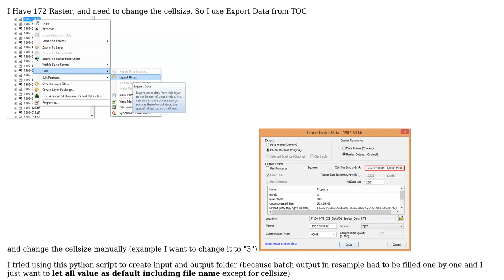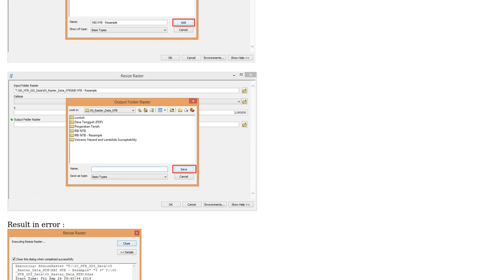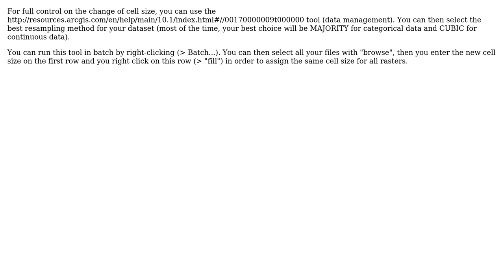GIS: Exporting Multiple Raster Data with custom Cell Size using ArcPy?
With thanks & praise to God, and with thanks to the many people who have made this project possible! | Content (except music & images) licensed under CC BY-SA | Music | Images & others | With thanks to user Rikudo Pain user radouxju user PolyGeo and the Stack Exchange Network Trademarks are property of their respective owners. You are responsible for your own actions.